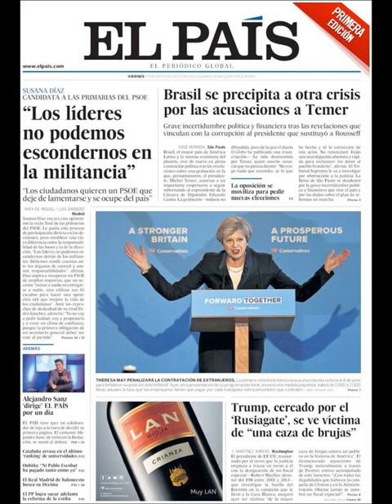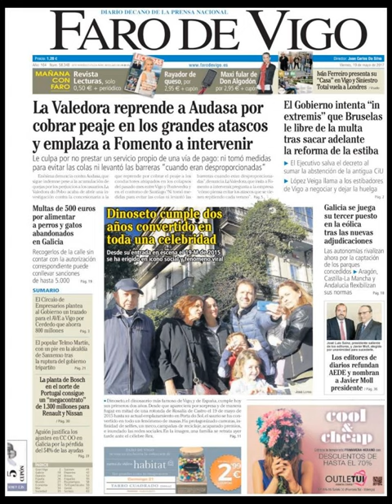Noticias Viernes 19 Mayo 2017 Principales Titulares Portadas Diarios Periódicos España Spain News